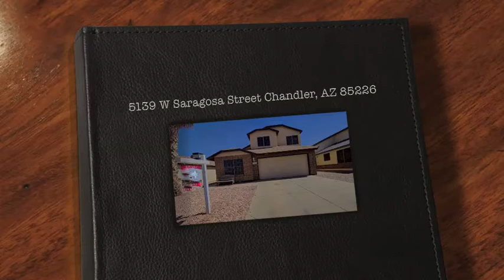5139 W Saragosa Street Chandler, AZ 85226 - Video Tour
WOW! Beautiful 4 bedroom 2.5 bath home priced to sell in the desirable area of Oak Park! Tile entry leads to a spacious dining area/family room with passage through to the eat-in kitchen. This home features vaulted ceilings, picture windows that let in plenty of natural light and ceiling fans in all the right places! Kitchen boasts plenty of counter/cabinet space and opens to a breakfast nook. Large bedrooms! Master bath offers a dual sink vanity. Huge backyard with trees and grassy area. Enjoy the Arizona weather under your covered patio! Hurry! Don't miss this opportunity!